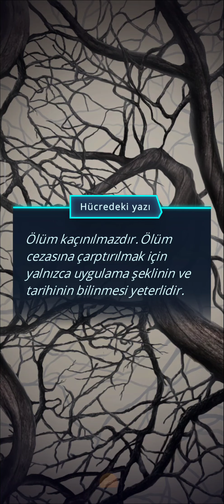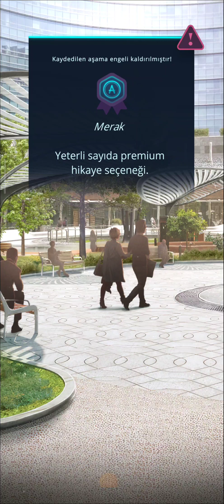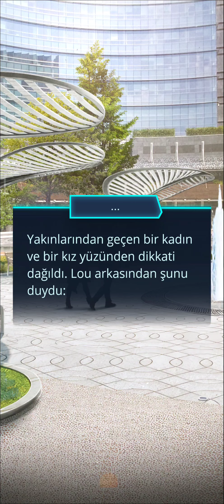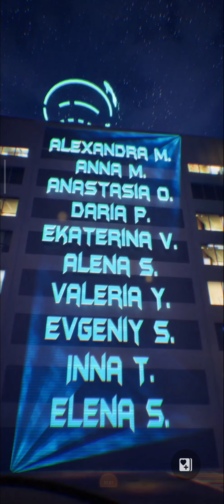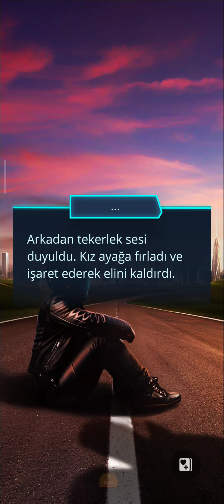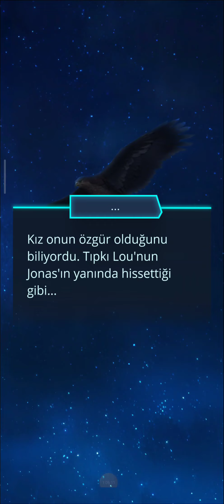Jonas Rotası: Ψ / Psi 3. Sezon 14. Bölüm Final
Kontrol/Form
Bölüm Özeti: Lou gündüz ışığında her şeyin yerli yerine oturduğunu görüyor.